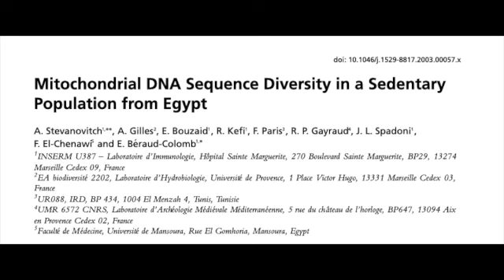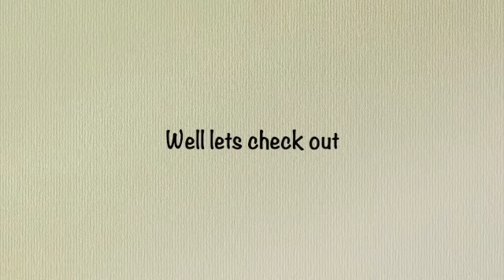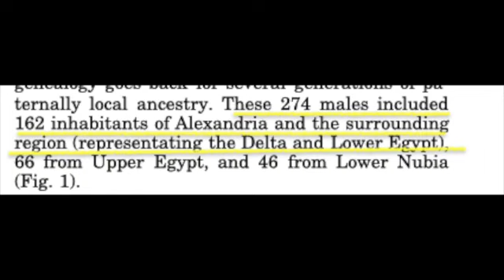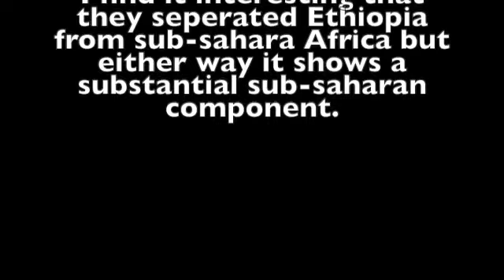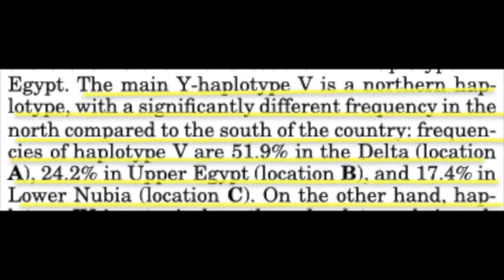Ethiopia , Subsaharan and Egyptian genetic connection .